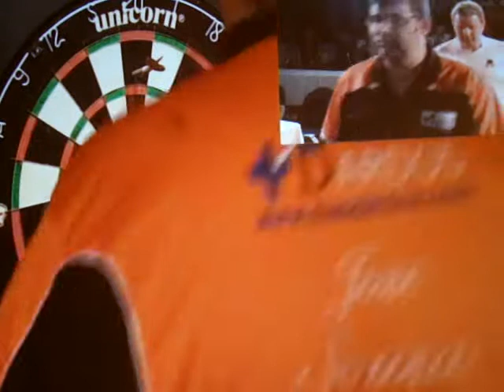Sousa vs Dudbridge, PDC Spanish Darts Trophy 2012 domingo